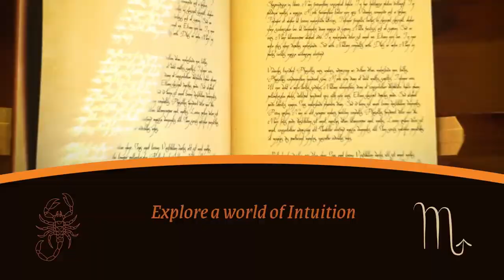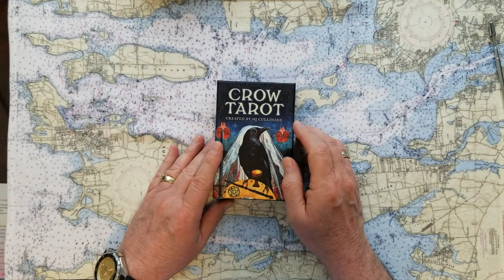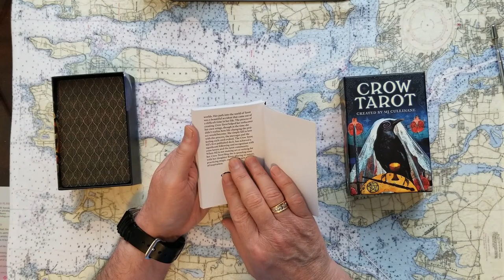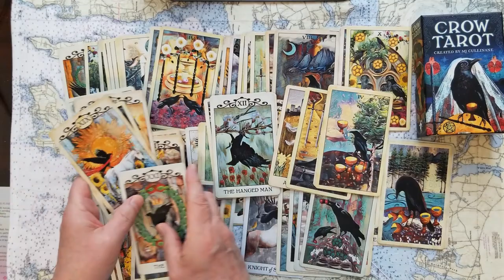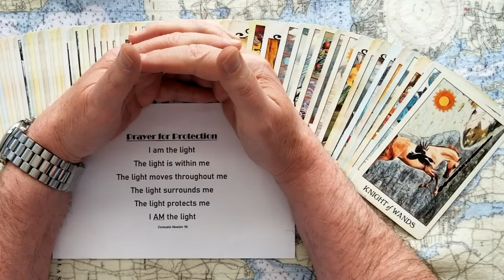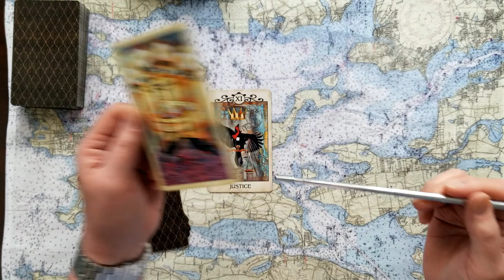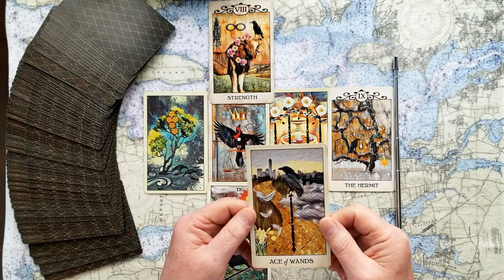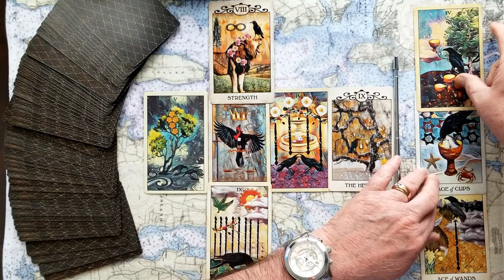Guilty Elizabeth Holmes Theranos Tarot Card Reading